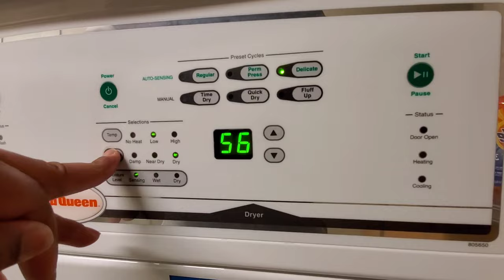Life As A Merchant Marine // Vlog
Hey Everyone. Another few days out to sea. Realizing my time on board this ship is coming to an end after only about 2 months if that. Definitely view discretion is advised for profane language. But I needed to let you guys actually get a sense of how I truly felt at the moment. I love yall. And I'm hoping I am giving yall the most accurate picture of what my life is like put to sea doing this job. 😀